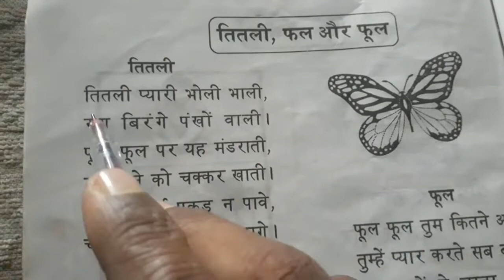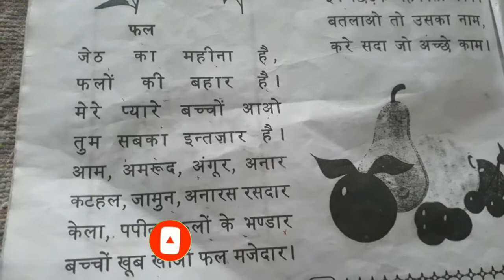sankardev Sishu Niketan class for class 3,Sub-Hindi ||तितली, फल,और फूल